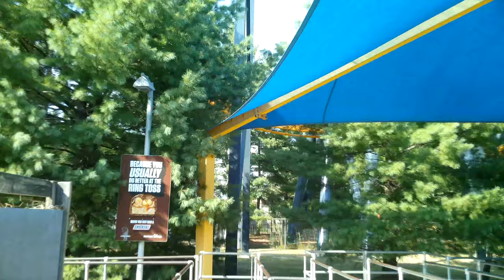Nitro POV And Queue Walkthrough - 4K Ultra HD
Here is a pov of nitro at sfgradv with a queue walk through

pov filmed safely with oho 4k video sunglasses don't ever take handheld cameras or phones on rides

enjoy what you see and wanna talk to me personally? then join the tpr discord server where u can talk to other coaster enthusiasts and have a good time You can use this footage in your videos as long as you give credit in both the video description and in the video itself, NO EXCEPTIONS